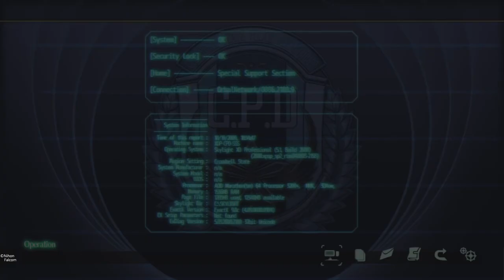Let's play Trails to Azure #59: Pom Pom Party vs Fran. KeA in Library. Begin Train Inspection 2.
I forgot to check Back Alley.

Trails to Azure is a jrpg game made by Nihon Falcom.